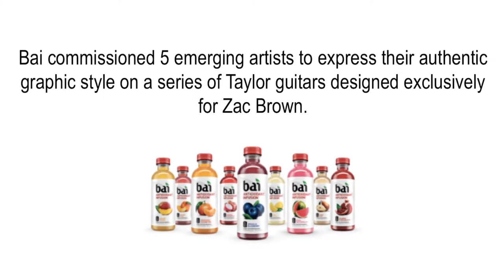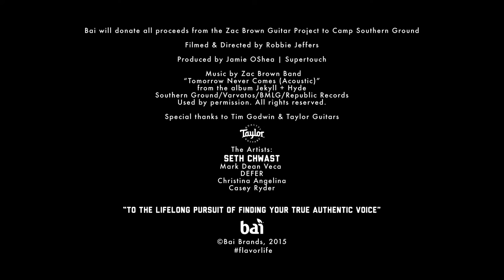The Zac Brown Art Guitar Project | Artist: Seth Chwast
Bai commissioned five emerging artists to express their authentic style on a series of Taylor guitars designed exclusively for Zac Brown. These guitars were played live by Zac during his 2015 tour and are now being auctioned off by eBay for Charity with 100% of the proceeds benefiting Camp Southern Ground—a camp created by Zac to help kids overcome academic, social and emotional difficulties so they may reach their full potential.

Produced by Supertouch Media